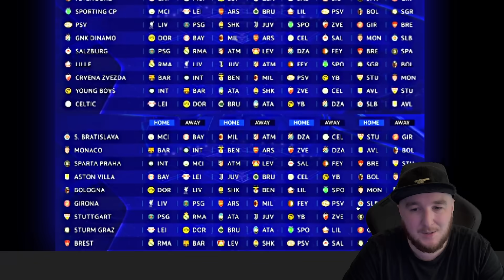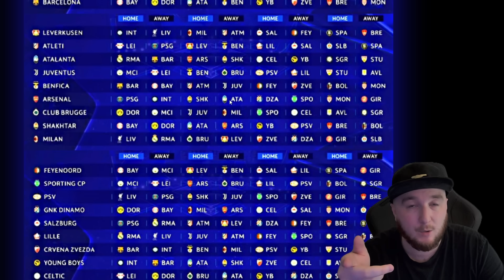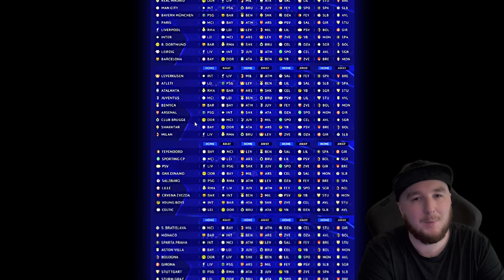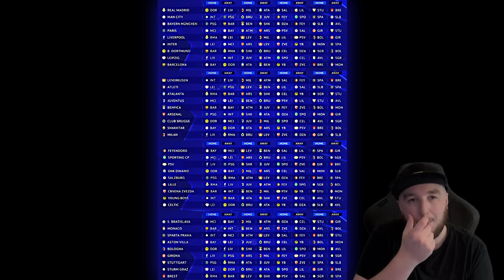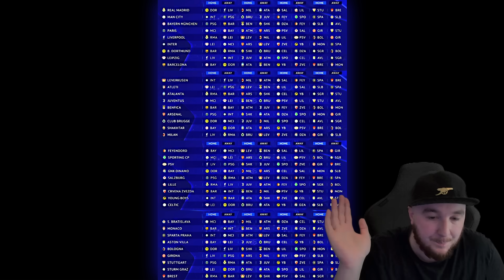Reacting to the Champions League Draw!